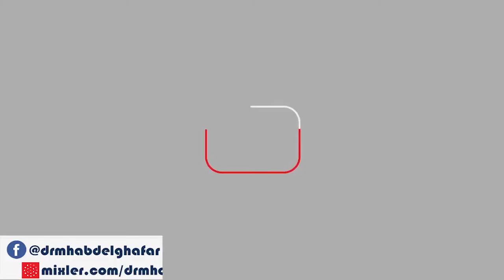صحيح مسلم - كتاب الحج - باب استحباب بعث الهدي إلى الحرم 12/3/2012